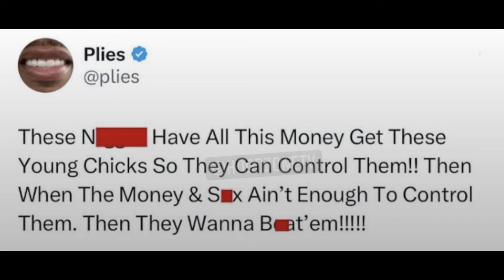Rappers & Celebrities React To The Diddy-Cassie Surveillance Footage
Step into the whirlwind of celebrity intrigue and social media frenzy as the world-renowned hip-hop mogul, Diddy, and his former flame, Cassie, become the center of attention once again. In this explosive footage, captured by surveillance cameras, the public gets an intimate glimpse into the dynamics of their relationship, sparking a wildfire of reactions from both fellow celebrities and avid fans alike.

As the footage unfolds, viewers are transported into the heart of Diddy and Cassie's private world, witnessing moments of tenderness, passion, and perhaps even conflict. From romantic gestures to heated exchanges, every frame offers a tantalizing peek behind the curtain of fame and fortune.

Rappers and celebrities from across the entertainment spectrum weigh in on the revelations, sharing their raw and unfiltered reactions. From shock and disbelief to empathy and understanding, the range of emotions on display mirrors the complexity of human relationships under the unforgiving spotlight of public scrutiny.

As social media platforms ignite with chatter and debate, the discourse extends far beyond mere gossip, delving into broader themes of love, power, and the price of fame. Amidst the noise, voices of support, criticism, and everything in between emerge, painting a vivid portrait of contemporary culture in the digital age.

Join the conversation as the world watches, reacts, and reflects on the Diddy-Cassie surveillance footage—a captivating saga that transcends celebrity gossip to touch the very essence of what it means to be human in an age of constant surveillance and relentless scrutiny.